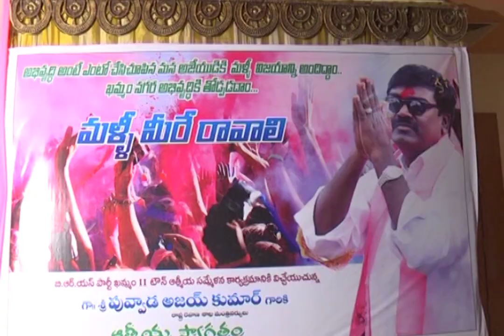శైలిలో మార్పు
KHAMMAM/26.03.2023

*కేసిఆర్ వల్లే నేడు తెలంగాణ అన్ని విధాల అభివృద్ది.*

*▪️కేసిఆర్ అమలు చేస్తున్న పథకాలు,అభివృద్ది దేశంలో ఎక్కడా లేదు.*

*▪️కేవలం 8ఏళ్లలోనే ప్రజల జీవన శైలిలో మార్పు వచ్చింది.*

*▪️మీ ప్రేమ, అభిమానం వల్లే నేను ఈ రోజు ఇక్కడ ఉండగలిగిన.*

*▪️ఎన్నికలప్పుడే వస్తున్న పగటి వేశగాళ్లను నమ్మొద్దు..*

*▪️బిఆర్ఎస్ శ్రేణులు కాంగ్రెస్, బీజేపీ అసత్య ప్రచారాలు తిప్పికొట్టాలి*

*▪️బిఆర్ఎస్ పార్టీ ఆత్మీయ సమ్మేళనంలో మంత్రి పువ్వాడ.*

తెలంగాణ రాష్ట్ర ముఖ్యమంత్రి కేసిఆర్ గారు చేపడుతున్న అభివృద్ధి, సంక్షేమం వల్లే నేడు తెలంగాణ అన్ని విధాల అభివృద్ది చెందింది అని రాష్ట్ర రవాణా శాఖ మంత్రి పువ్వాడ అజయ్ కుమార్ గారు అన్నారు.

ఖమ్మం నగరం దోరేపల్లి ఫంక్షన్ హాల్ నందు జరిగిన బిఆర్ఎస్ పార్టీ 2టౌన్ కమిటి ఆత్మీయ సమ్మేళనంలో మంత్రి పువ్వాడ అజయ్ కుమార్ గారు మాట్లాడారు.

ఈ ఆత్మీయ సమ్మేళనంలో కార్పొరేటర్లు, డివిజన్ నాయకులు, ముఖ్య కార్యకర్తలు పెద్ద ఎత్తున హజరైయ్యారు.

ఈ సందర్బంగా మంత్రి పువ్వాడ మాట్లాడుతూ.. బిఆర్ఎస్ పార్టీ కుటుంబ సభ్యులను ఇక్కడ ఓ పండుగ వాతావరణంలో ఇంటిల్లిపాదితో అందర్నీ చూస్తుంటే ఎంతో సంతోషంగా ఉందన్నారు.

బిఆర్ఎస్ అధినేత కేసీఆర్, గారు, పార్టీ వర్కింగ్ ప్రెసిడెంట్ కెటిఆర్ ల ఆదేశాల మేరకు బి ఆర్ ఎస్ పార్టీ ఆత్మీయ సమ్మేళనాలు నిర్వహిస్తున్నామని పేర్కొన్నారు. BRS పార్టీ ద్వారా నేడు నాకు ఇంత పెద్ద కుటుంబాన్ని ఇచ్చిన కేసీఅర్ గారికి మొదటిగా కృతజ్ఞతలు తెలియజేశారు.

BRS పార్టీ ఎంతో క్రమశిక్షణ కలిగిన పార్టీ అని, ఎవరైనా నాతో పాటుగా కచ్చితంగా పాటించాల్సిన బాధ్యత ప్రతి ఒక్కరికీ ఉందని స్పష్టం చేశారు. పార్టీ పట్ల విధేయత, నాయకుని మాట జవదాటకుండా పూర్తి విశ్వాసంగా ఉండడం, ఎన్నుకున్న ప్రజలకు,నమ్ముకున్న కార్యకర్తలకు సేవ చేయాలి అని సూచించారు.

మీ ప్రేమ, అభిమానం వల్లే నేడు నేను ఇక్కడ ఉన్నానని, మీ అజయ్ అన్న ఎమ్మెల్యేగా చేసుకోవాలి అని మీరు అనుకున్నారు కాబట్టే నేను గెలిచాను.. గెలిచాను కాబట్టే ముఖ్యమంత్రి కేసీఅర్ గారు నాకు మంత్రిగా పని చేయగలిగే అవకాశం కల్పించారు అని అన్నారు.

ప్రతి గడపకు కేసిఆర్ ప్రభుత్వ అందిస్తున్న సంక్షేమ పథకాలు చేరుతున్నాయని ఎవరు మంచి చేస్తున్నారో.. ఎవరు మాటలు చెప్తున్నారో విజ్ఞులైన ప్రజలు అన్ని గమనిస్తున్నారని అన్నారు.

నగరంలో వేల మందికి ఆసరా పెన్షన్ లు ఇస్తున్నాం, కళ్యాణ లక్ష్మీ, షాదిముభరక్ పథకాలను ద్విచక్ర వాహనంపై ఇంటింటికి వెళ్లి ఇస్తున్నాం.. ఇలా మన ప్రభుత్వం ప్రవేశపెడుతున్న అనేక పథకాలు ప్రతి గడపకు అందిస్తున్నామన్నారు.

రైతులు,పేద ప్రజల పక్షాన నిలబడ్డ కేసిఆర్ ను ఇబ్బంది పెట్టాలని చూస్తున్న కేంద్ర బీజేపీపై ప్రజలు ఆలోచన చేయాలని విజ్ఞప్తి చేశారు.

మన పార్టీ మూడవ సారి హ్యాట్రిక్ కొట్టాలని, అందుకు కార్యకర్తలు శక్తివంచన లేకుండా కృషి చేయాలని, ఇప్పటి వరకు మనం చేసిన అభివృద్ధిని ప్రజలకు చెప్తేనే చాలు అని అన్నారు.

త్వరలో ఎన్నికలు రానున్నాయని కొత్త కొత్త పగటి వేషగాళ్లు ఇళ్లకు వస్తుంటారని, వారి మాటలు నమ్మొద్దని, బీజేపీ, కాంగ్రెస్ అసత్య ప్రచారాలను బిఆర్ఎస్ శ్రేణులు సమర్థవంతంగా తిప్పి కొట్టాలని పిలుపునిచ్చారు.

అనంతరం పార్టీ శ్రేణులకు భోజనాలు వడ్డించి వారితో పాటు కలిసి సహపంక్తి భోజనం చేశారు.

కార్యక్రమంలో ఎంపి నామా నాగేశ్వరరావు, మేయర్ పునుకొల్లు నీరజ, డిప్యూటీ మేయర్ ఫాతిమా జోహార్, సూడా ఛైర్మెన్ విజయ్, AMC చైర్మన్ శ్వేత, BRS నగర అధ్యక్షుడు పగడాల నాగరాజు, RJC కృష్ణ, కార్పొరేటర్లు, పార్టీ వివిధ విభాగాల డివిజన్ నాయకులు ఉన్నారు.